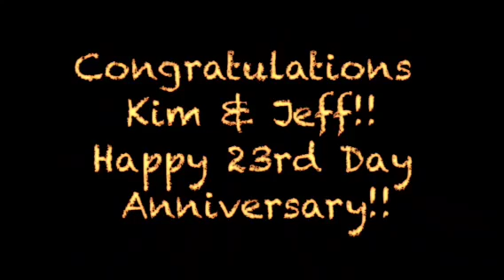Jeff & Kim Get Married